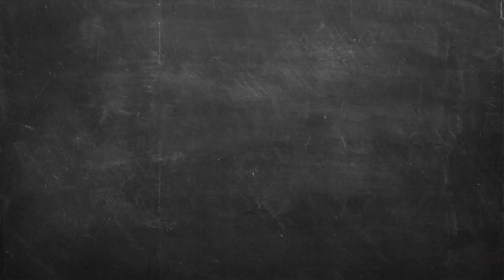Σπιτική γκρανόλα Επ. 32 | Kitchen Lab TV | Άκης Πετρετζίκης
Σπιτική γκρανόλα | Spitiki granola | Άκης Πετρετζίκης TV

Production: Akis Petretzikis Ltd.
Παρουσίαση: Άκης Πετρετζίκης TV
Σκηνοθεσία: Πάνος Γεωργίου
Αρχισυνταξία: Τζίνα Γαβαλά
Διεύθ. Φωτογραφίας: Γιώργος Μιχελής
Οργάνωση Παραγωγής: Διαμαντής Αρακάς
Εμπορικό Τμήμα: Mary-Rose Ανδριανοπούλου,  Ζωή Κωνσταντοπούλου
Β. Σκηνοθέτη: Πολύβια Μενοίκου
Τεχνικός Προϊστάμενος: Θ. Σαββάκης, Βασίλης Καρυπιάδης Ο.Ε.
Σκηνογραφία: Αναστασία Χαρμούση
Γραφικά: Παναγιώτης Πατσιαούρας

Sous Chef: Μάρκος Παπακωνσταντίνου
Βοηθός Sous Chef: Λευτέρης Αντωνίου
Βοηθοί Κουζίνας: Κωνσταντίνα Χανδρινού

Διευθ. Παραγωγής: Φώτης Κοντογιαννόπουλος
Floor Manager: Διονύσης Κυπριώτης
Οπερατέρ: Νίκος Μπελέσης, Δημήτρης Τοκούρογλου
Χειριστής Ρομποτικής: Νίκος Κουρέας
Χειριστής Cam Rail: Παν Παν
Ηχολήπτης: Κωνσταντίνος Κουράτος
Μοντάζ: Ειρήνη Κεφαλά, Ηλίας Αποστολίδης, Claudia Sprenger
Βοηθός μοντάζ: Μαριάννα Πετρίδου
Ηλεκτρολόγος: Μάκης Λάντος
Εκφώνηση: Τζίνα Γαβαλά
Ενδυματολόγος: Αλέξης Φούκος